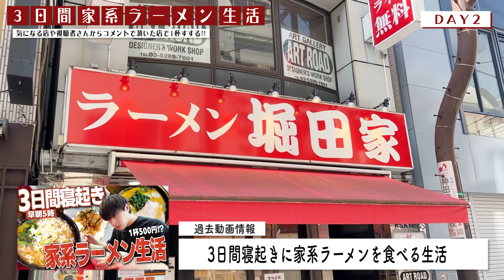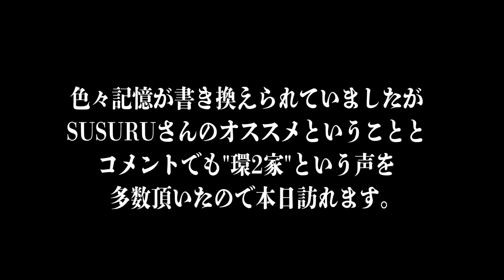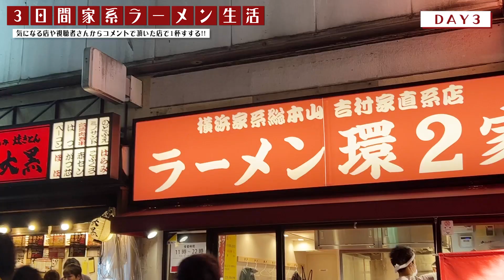【厳選】3日間家系ラーメン生活！激ウマ至高の家系3選を食べ尽くす！【環2家/わいず/町田家/飯テロ/縛り生活】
本日の北打ちは「家系ラーメン生活」
気になるお店やコメントで頂いた
家系ラーメンの人気店に3日間訪れます。

皆さんいつもコメントありがとうございます！